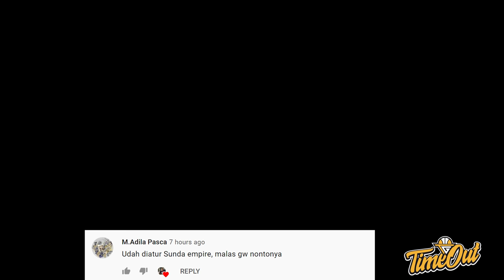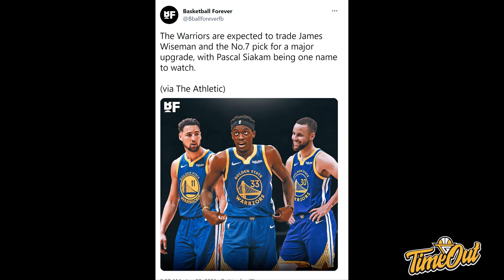TIME OUT: Paul George with a Statement Game // Ini Warriors Beneran Mau lepas James Wiseman?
Di Time Out hari ini kita membahas tentang Paul George yang mencetak 41 poin untuk bawa Clippers menang ini di game 5, rumor tentang Golden State Warriors yang ingin trade James Wiseman dan pick no 7, serta Draft Prospect Alperen Sengun.

Thumnail photo via @NBA